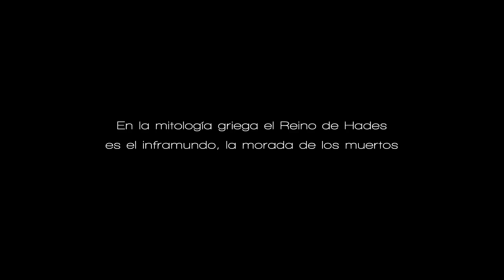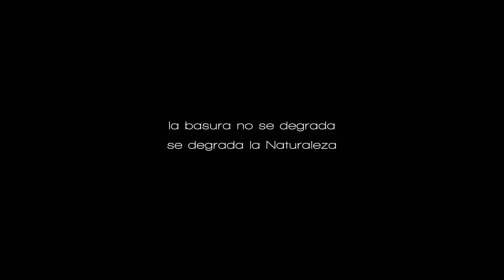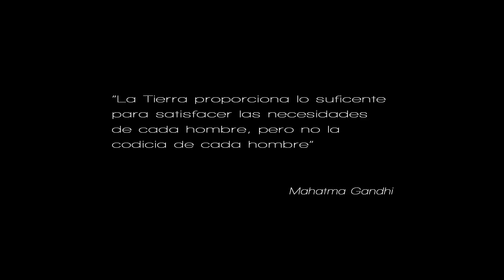¿Cuánto tiempo tarda en degradarse la basura en la Naturaleza?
Las personas estamos de paso sobre la Tierra, el planeta no nos pertenece la vida nos lo presta y es la única herencia que vamos a dejar a nuestro hijos y a quienes nos precedan